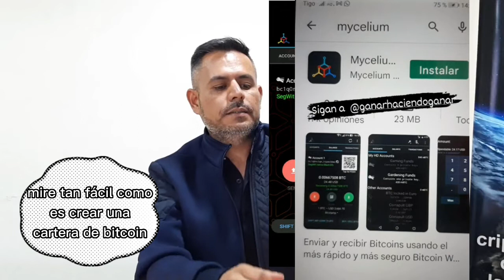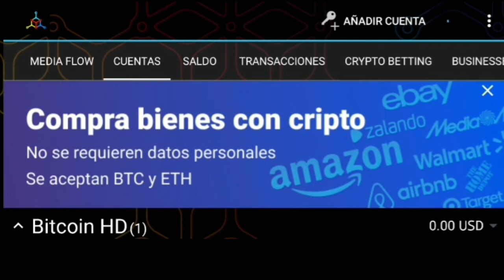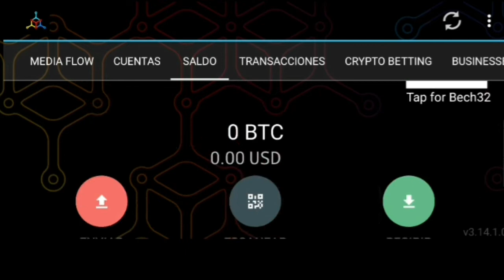"¡Billetera SecretA📳 EN TU BOLSILLO🔛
Bitcoin y las criptomonedas llegaron para quedarse
entonces porque no ahorrar un poco en esta nueva tecnología

pide informacion para que evites que te estafen

solo tú tienes el poder de construir tu futuro y visualizar una vida mas prospera y tranquila

____________ mi tiendita gracias por visitarla